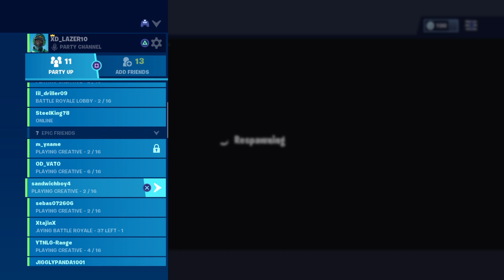Junior vs Pedro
Leader of the Tacticle Clan🔥🔥